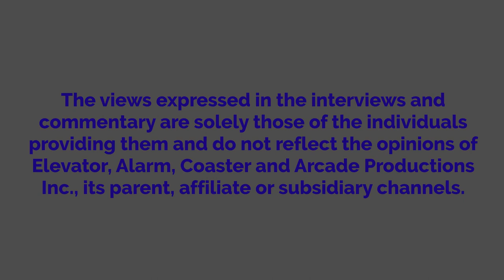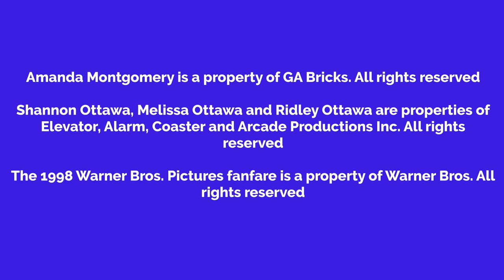Shannon Cuts Off A Piece Of Amanda's Hair And Gets Grounded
This video is inspired by JoJuan Johnson.